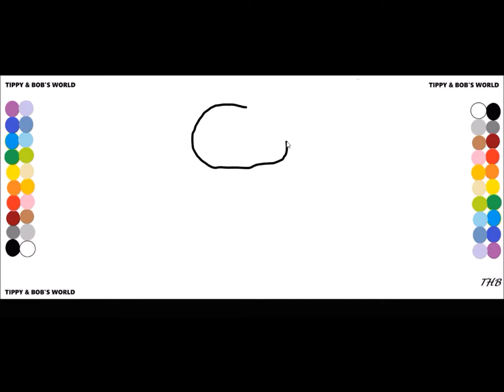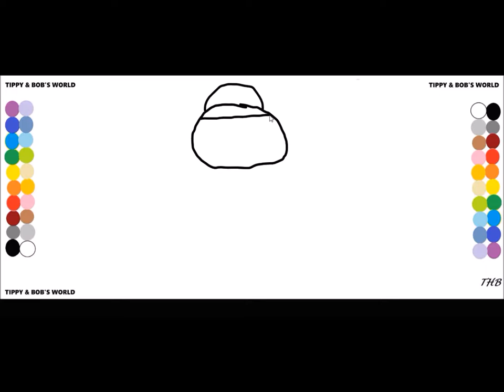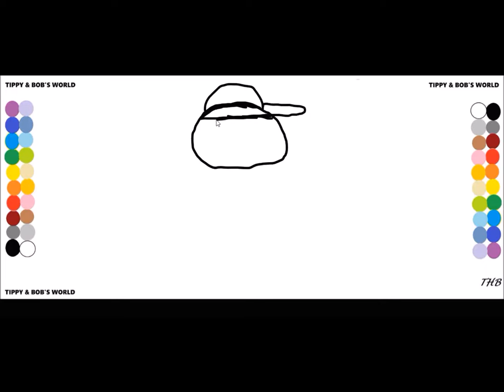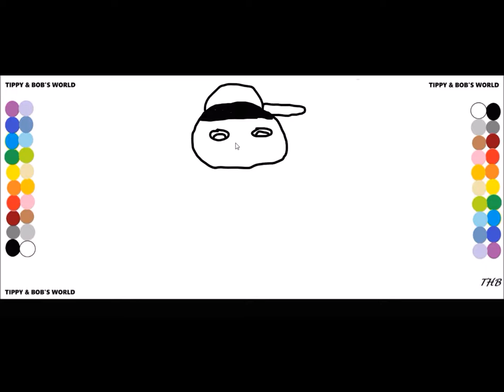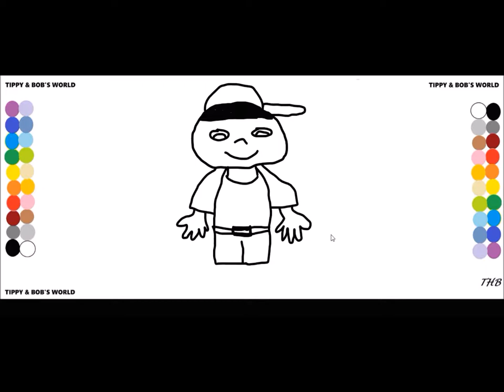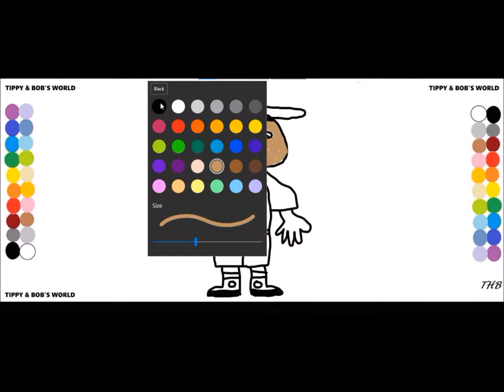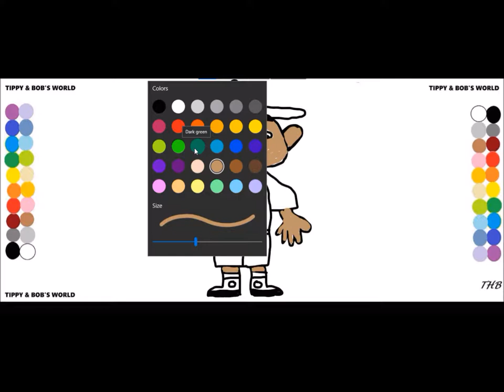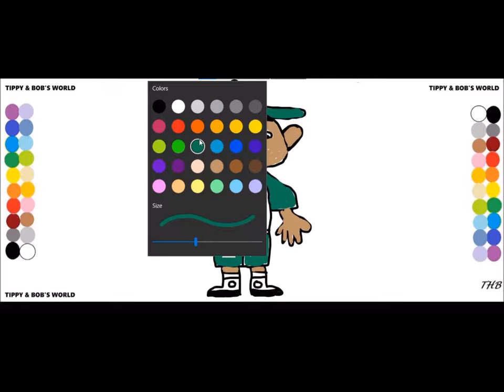How to draw and color a (boy) TIPPY & BOB'S WORLD